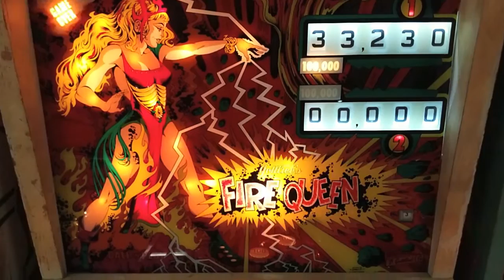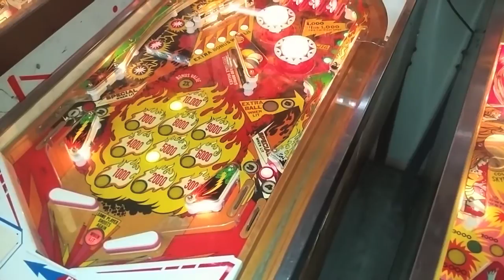1977 Gottlieb FIRE QUEEN Pinball Machine In Action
Manufacturer: D. Gottlieb & Company, a Columbia Pictures Industries Company (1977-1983)
[Trade Name: Gottlieb]
Model Number: 406
Type: Electro-mechanical (EM)
Production: 970 units   (confirmed)
Theme: Fantasy
Notable Features: Flippers (2), Pop bumpers (2), 5-bank drop targets (1), 4-bank drop targets (1), Kick-out hole (1), Standup target (1), 5-in-line star rollovers. No slingshots.

Maximum displayed point score is 199,990 points per player.
Notes: The 4-player version of this game, Gottlieb's 1977 'Vulcan', has the Roman god of fire on the backglass instead of the Fire Queen.